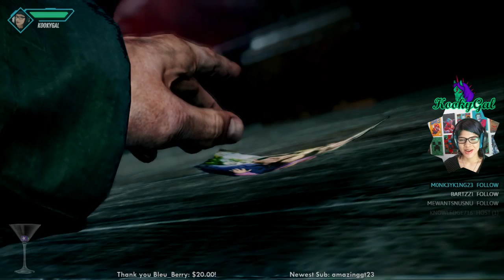👽 Playing for the first time :D | The Evil Within 2 | Part 1 ~ 👾